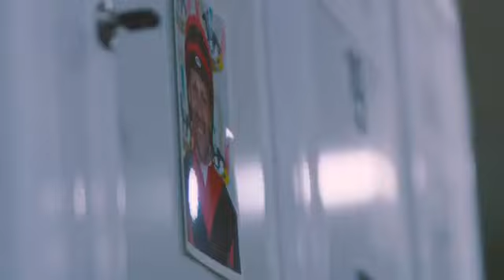Bahrain Horse Racing Promo Video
It was a privilege to be hired to voice this TV spot aired in Bahrain.